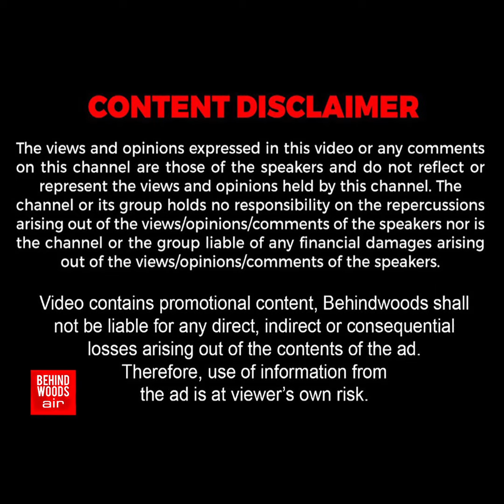'கொஞ்சம் நில்லுங்க..அவர் போகட்டும்!'..Traffic Police செய்த செயல்!..கையெடுத்து கும்பிட வைத்த காட்சி🙏